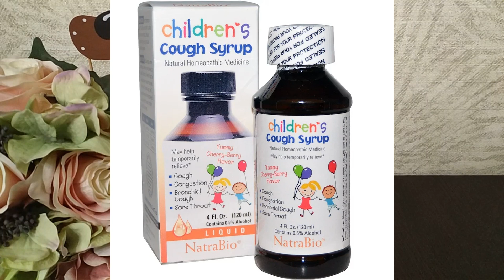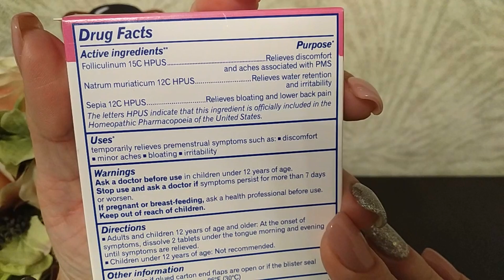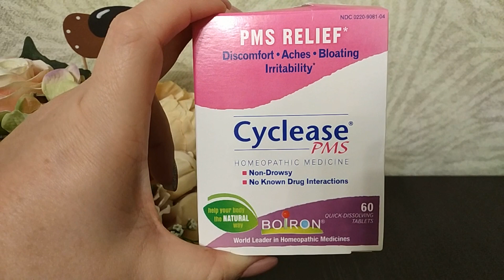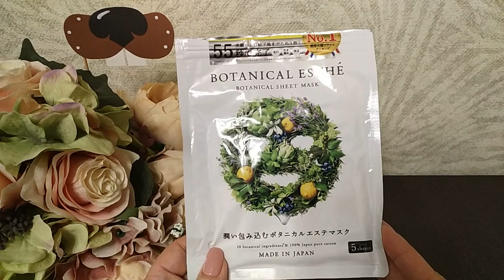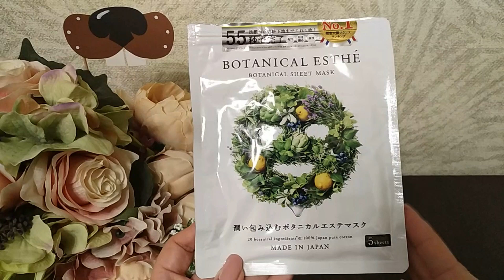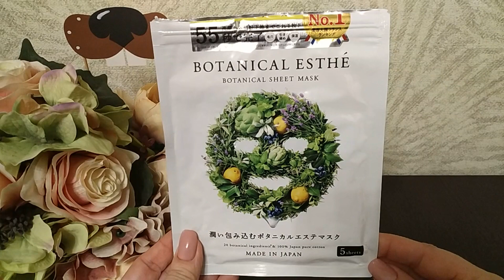Честно расскажу о новой посылке IHERB!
Новая посылка IHERB! Смотреть всем!

Эпикор-средство для иммунитета! Беру всегда по ссылке

😁Продукты из обзора:
1. Детский сироп с вишневым вкусом
5. Крем для сухой кожи
6. Набор масок для лица

❤ЛЮБИМЫЙ БАНК - МОНОБАНК 10000 кредита за 5 минут - переходите по ссылке

Друзья! Бронируйте проживание на Booking.com, используя эту ссылку и совершайте поездку! Вы гарантировано получите возврат средств в размере 10%!

В данном видео нет платной рекламы.